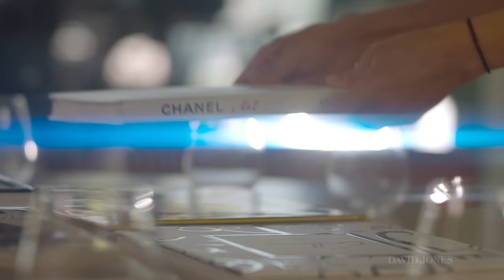David Jones 'Women in Conversation' Highlight Reel